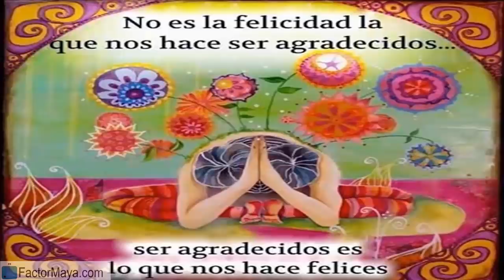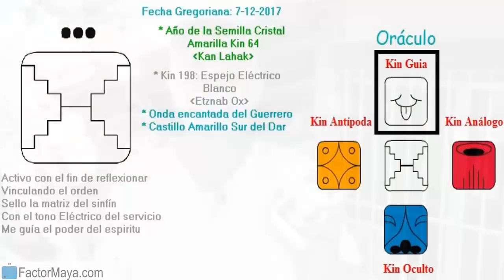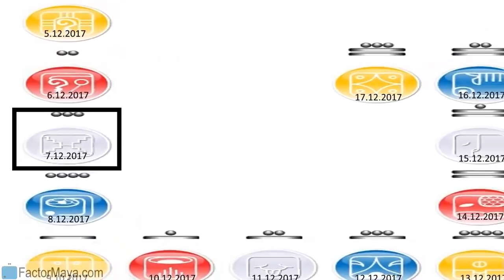Jueves 7 Diciembre 2017. Espejo Electrico. Kin 198. Calendaro Maya Tzolkin Galactico.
“Vinculo y activo el servicio para reconocer mi “ego” y trascenderlo, esa personalidad que mi mente crea con la cual me identifico, prestando atencion a mis relaciones, las cuales me muestra mi espejo ahumado, mis sombras. Las relaciones son un espejo que me muestran mi espejo ahumado. Aquello que me molesta de los demás es algo que es recomendable trababar en mi.”